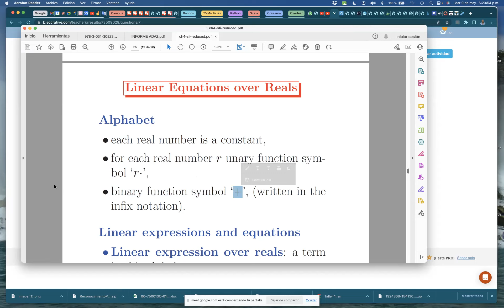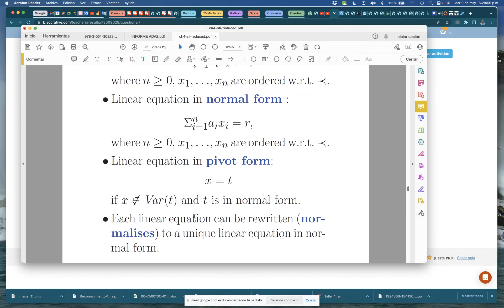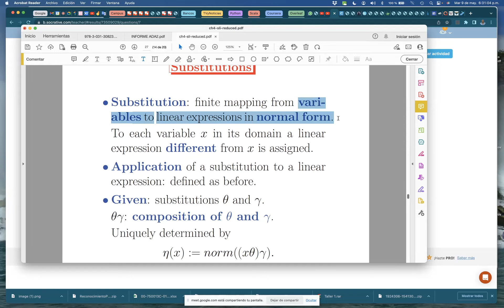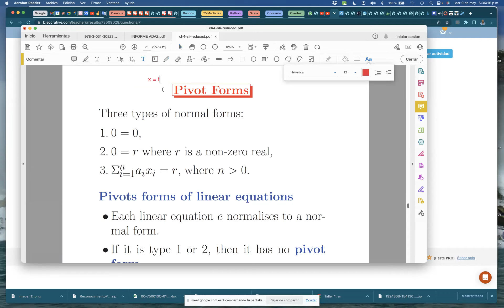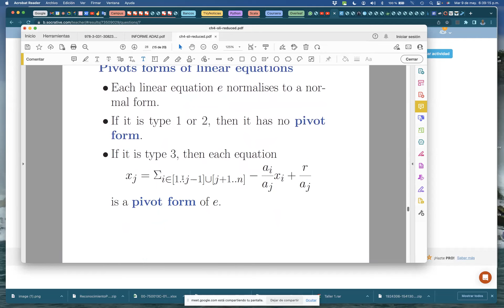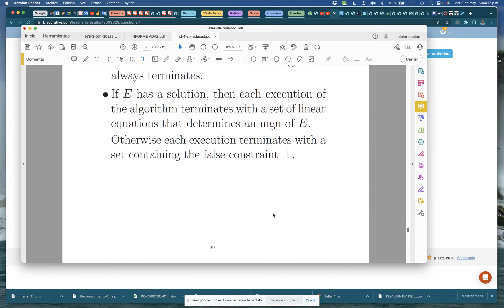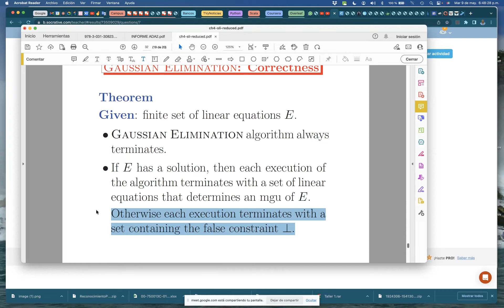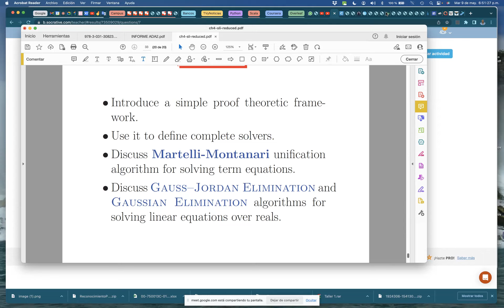3 Solver completo